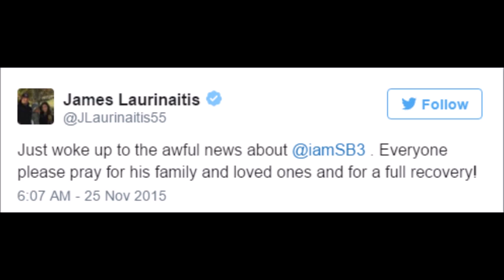St. Louis Rams wide receiver Stedman Bailey shot while sitting in car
Rams' Stedman Bailey Shot 2 Times In The Head - blogged by: @asimplebijou @Balleralert
St. Louis Rams wide receiver, Stedman Bailey, was shot in the head twice Tuesday night, in Miami Gardens, Fl. Bailey was riding in a car with several people, including children, when the incident occurred.
Currently it has been reported that Bailey is in critical but stable condition and is expected to undergo surgery Wednesday night. The driver of the vehicle's injuries are more serious after being shot multiple times while trying to shield bullets from hitting the children in the car. It is being reported that the children were thankfully unharmed.
Several of Bailey's teammates took to Twitter to share the news and asking fans to keep him in their prayers. The Rams also released a statement: "We are aware Stedman Bailey was involved in an incident this evening," the Rams said. "We have spoken with Stedman and he is in the hospital in critical, but stable, condition. We are gathering facts about the situation and will provide updates as we learn more.

Bailey was suspended four games for violating the leagues substance policy earlier this month. He was eligible to return December 7th.
Stedman Bailey is in our thoughts and prayers. We will keep you posted.

Yours truly,

CelebrityTV

Stedman Bailey, shot, gunshot wound, St. Louis, St. Louis Rams, wide receiver, injured, hospital, surgery, NFL, football, game, Miami Gardens, Florida, CelebrityTV